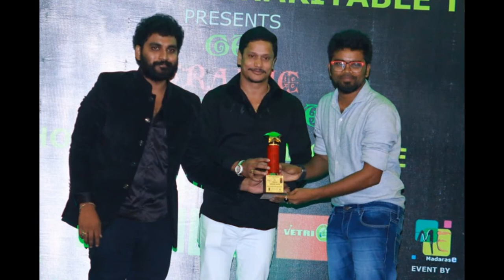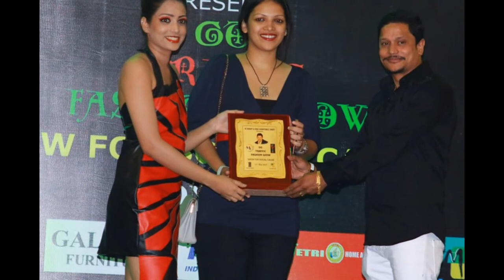Go Traffic Fashion Show Event Gallery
Go Traffic Fashion Show Event held at Hotel Abu Sarovar Portico, Chennai.